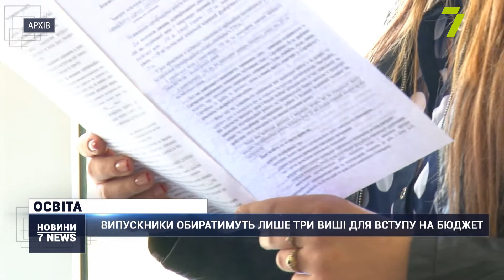Випуск новин за 18:00 5 лютого